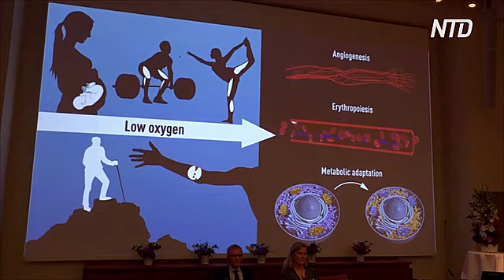Нобелевскую премию по медицине дадут за исследование реакции клеток на уровень кислорода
Нобелевскую премию по медицине получат два американских и один британский учёный. Они внесли вклад в исследование реакции клеток на доступность кислорода. Их открытие поможет найти новые способы лечения рака, болезней сердца и других недугов.